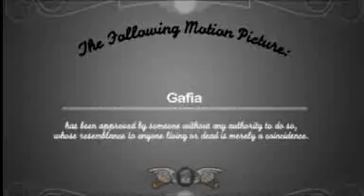Gafia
Girl Mafia